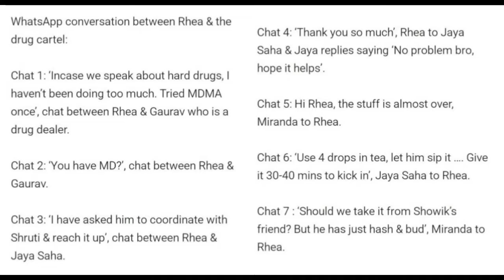रिया चक्रवर्ती को मिल गयी बेल || Rhea Chakraborty get Bail from Bombay High Court || Rhea Bail news-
Troll / Like / Follow us on